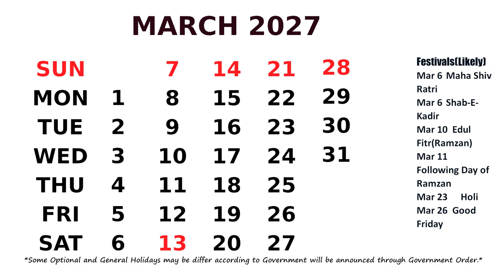March Calendar 2027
Calendar March 2027 with Holidays.